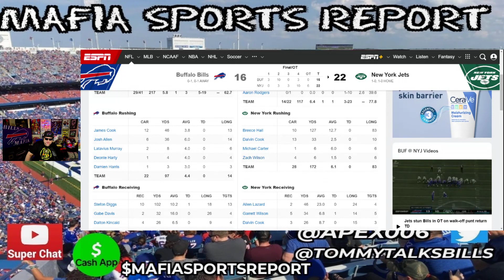Buffalo Bills - "Talk is Cheap"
Mafia Sports Report brings you the latest Buffalo Bills news and NFL news. Today Tommy breaks down the Buffalo Bills vs New Jersey jets Monday Night football game. If you like to become a member of Mafia Sports Report the link is below...Go Bills!!!